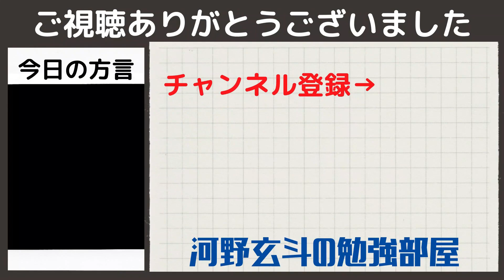【河野玄斗】司法予備試験の成績を発表！東大医学部在学中に受験し合格した司法予備試験の結果【司法試験/短答/論文/資格】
司法予備試験の点数配分
短答試験
憲法、民法、刑法、民事訴訟法、刑事訴訟法、商法、行政法が各30点
一般教養が60点の合計270点満点

論文試験
憲法、行政法、民法、商法、民事訴訟法、刑法、刑事訴訟法、法律実務基礎科目民事、
法律実務基礎科目刑事、選択科目の10科目　各50点の500点満点

0:00 司法予備試験の順位
0:11 予備試験の短答
0:56 予備試験の論文

関連動画

◆河野玄斗さんのチャンネルはこちら